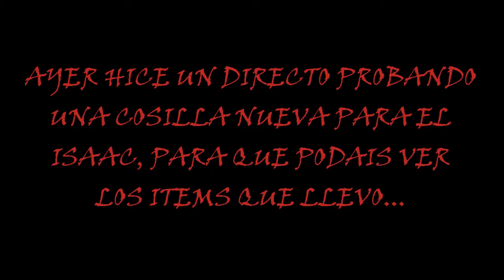DESPUES DEL DIRECTO - The Binding of Isaac: Rebirth - Reto 07 - Por Fin